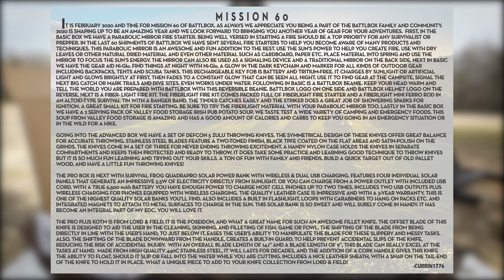UNBOXING BATTLBOX MISSION 60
Here is the Unboxing of Mission 60 of BATTLBOX with CURRIN1776. The best Survival and Outdoors Subscription service on the PLANET.